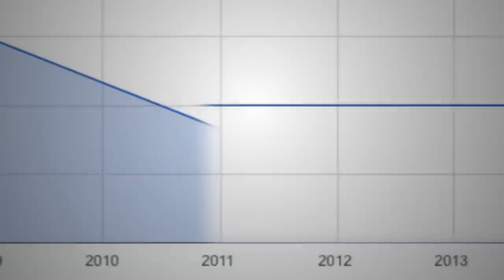¿Vale la pena apoyar el voto nulo?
Desde 2009 ha ido bajando en las preferencias electorales y a la larga solo benefició al poder. Si fuera masivo como dice Buscaglia serviría de mucho pero este no es el caso.